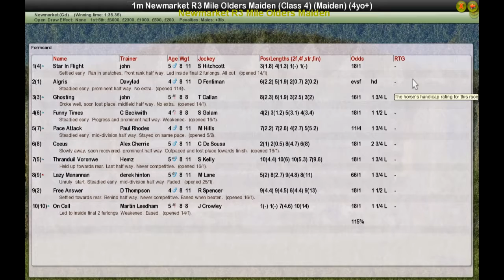Newmarket R3 Mile Olders Maiden